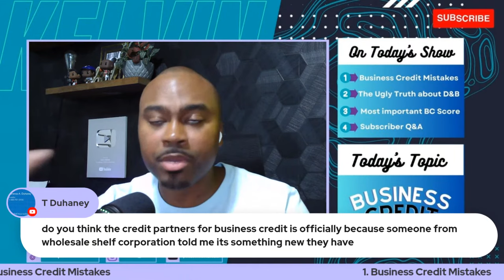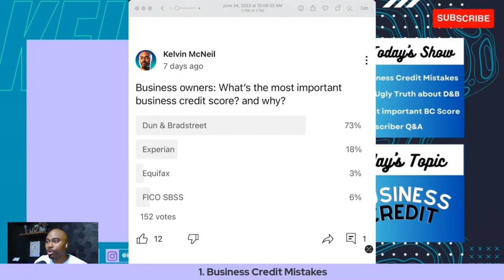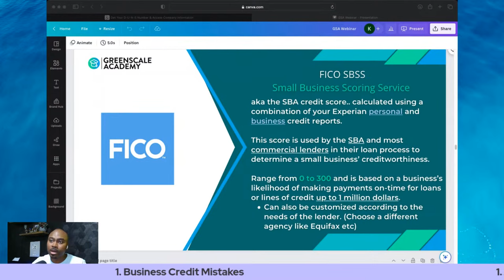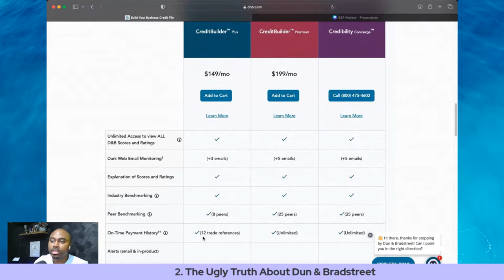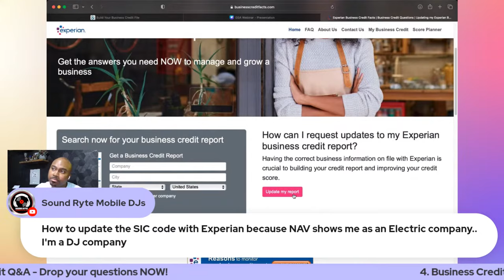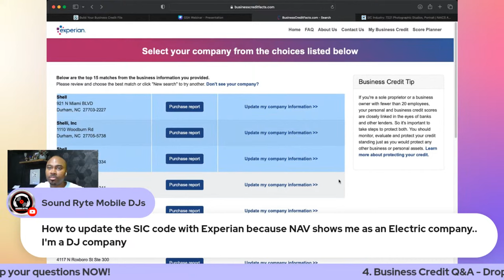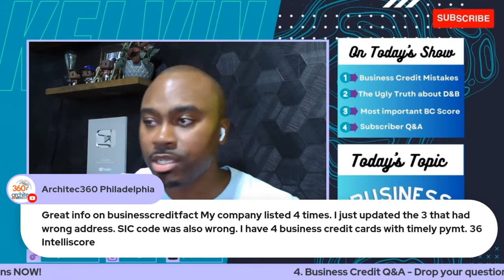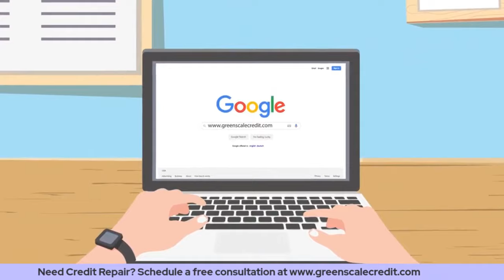Dun & Bradstreet Exposed | How to Build Business Credit Live Q&A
Livestream about How to Build Business Credit and raise capital for your small business. Kelvin will also shed light on the ugly truth about the largest business credit reporting agency in the world, Dun & Bradstreet. Have questions about Business Credit? Stick around and ask away as Kelvin answers questions LIVE from subscribers!

🎓 Enroll into GreenScale Academy: Capital Freedom, A comprehensive guide on how to start your own business, legally clean your credit report, and gain access to unlimited capital through business credit in 90 days. (A 6 week instructor led course by Kelvin McNeil) 👉🏾

💡 Interested in GreenScale Academy but just have a few questions?

🚀 FICO Credit Score monitoring | Tired of inaccurate credit scores on Credit Karma? Sign up for MyScoreIQ & get access to all of your real FICO scores monthly. Including every scoring model (Only $1 to start):

📆 Credit Repair | Need help improving your credit? Don't let bad credit hold you back any longer. Schedule your FREE credit consultation today with GreenScale Credit:

🏦 Debt Consolidation | Don't let interest rates take you under. Consolidate your debt into one fixed monthly payment. Check your rate in 5 minutes! Get funded in as little as 1 business day.

🏢Looking for a top notch virtual office with more to offer? Sign up for a Virtual Office with Davinci:

🏦 Need capital for you growing business? There's over $1 million available for small business like yours!

🚀 NAV Business Boost plan | Get this must-have trade-line for your business that reports to all 3 bureaus!  (Reports to all 3 bureaus)

🚀 NAV Small Business Grants | Get up to $10,000 to take your business to the next level.

💳 Sign up for Divvy Business Credit Card | The perfect corporate card for startups to help you build credit & capital.

💳 Sign up for Capital on Tap Business Credit Card | A soft pull, high limit corporate card to help you build credit & capital.

💳 Sign up for Ramp Corporate Card | A secured business credit card with rewards to help you build credit & capital.

🚀 Sign up for eCredable BusinessLift | Build business credit by having your bills & other payments report to multiple reporting agencies:

🪙 There's never been a better time to start investing in Crypto. After all.. its the future! Sign up for Coinbase & get $5 Bitcoin for FREE: